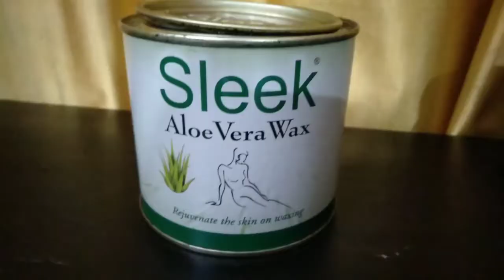waxing full process step by step.. How to do waxing..??👉 easy technique..♥️♥️ full process in detail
hello guys
Afsara's Makeover ❤️
my new video is ready for you..
topic- waxing
waxing full process step by step...